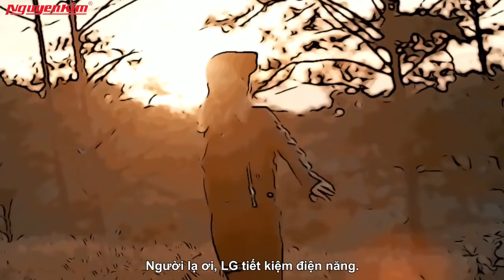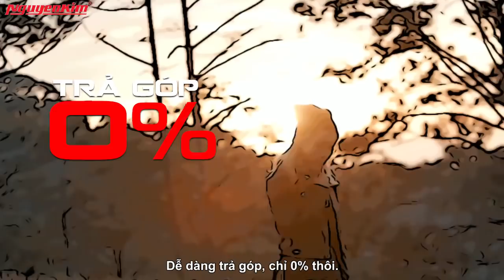"Người lạ ơi" phiên bản tủ lạnh lầy lội - Nguyễn Kim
Lương thưởng sắp về. Bạn đang cần tìm một chiếc tủ lạnh mới cho gia đình?

Tủ lạnh LG Linear Inverter lạnh tuyệt đối, mọi lúc mọi nơi, kiểm soát dao động nhiệt tối ưu không quá 0.5C với máy nén inverter tuyến tính là sự lựa chọn hoàn hảo dành cho bạn.

Truy cập hoặc gọi số 19001267 để được tư vấn mua hàng với nhiều ưu đãi hấp dẫn.